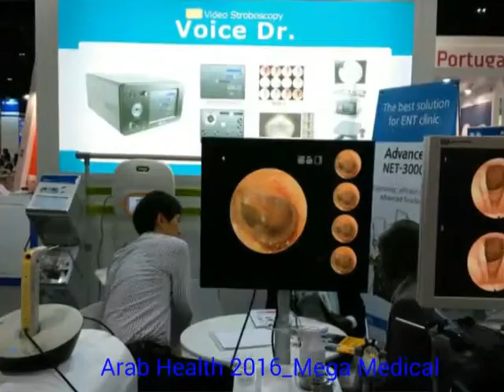[Mega Medical] Arab Health 2016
Arab Health 2016 at World Trade Centre in Dubai, UAE held from Jan 25 to 28.